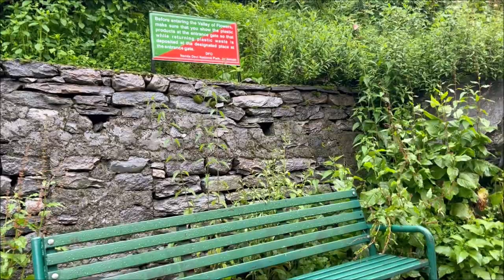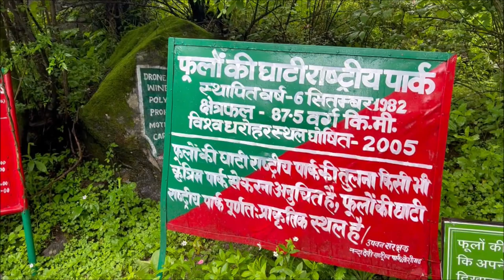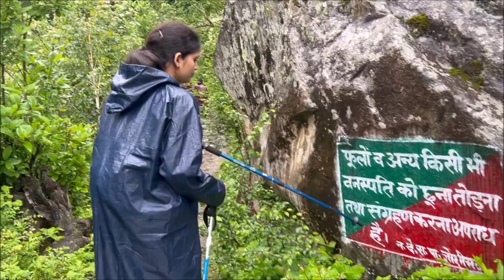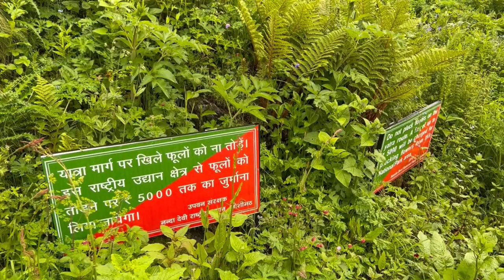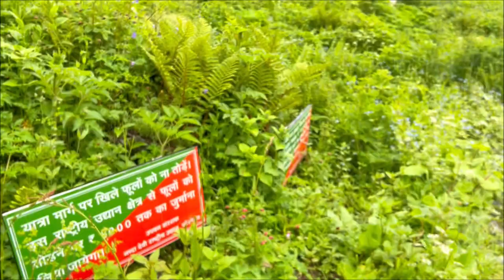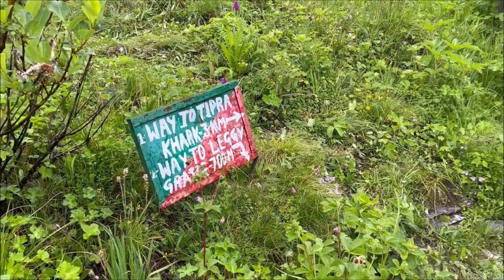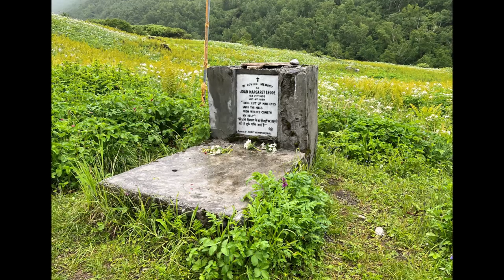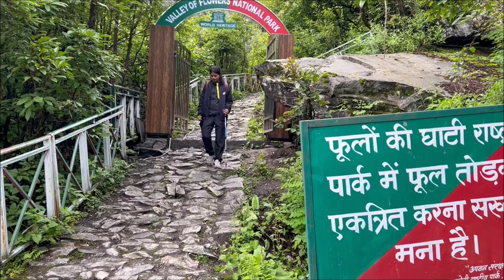Valley of Flowers🌸🌼l Best Monsoon Trek l Uttrakhand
With a stunning backdrop of the mighty Himalayan ranges, the Valley of Flowers National Park presents an ethereal view and an unforgettable experience for visitors. Spread over an area of 87 sq km in the Chamoli district, the Valley of Flowers National Park is a UNESCO World Heritage Site and forms one of the two core zones (the other being the Nanda Devi National Park) of the Nanda Devi Biosphere Reserve.

The valley is believed to have been discovered in 1931, when three British mountaineers – led by Frank S Smythe – lost their way and chanced upon this spectacular valley. Attracted by the beauty of this place they named it the “Valley of Flowers”.

As the name suggests, Valley of Flowers is a destination where nature blooms in full glory offering a breathtaking experience. Exotic flowers (over 600 species) like orchids, poppies, primulas, marigold, daisies and anemones are an eye-catching spectacle. Sub-alpine forests birch and rhododendron cover parts of the park's area. The trek to the valley offers eye-catching spectacles like cascading waterfalls and wild streams.  Situated at an altitude of around 3,600 m above the sea level, the valley is also home to such rare and amazing wildlife species like the gray langur, the flying squirrel, the Himalayan weasel, and black bear, the red fox, the lime butterfly, the snow leopard and Himalayan monal, to name a few.